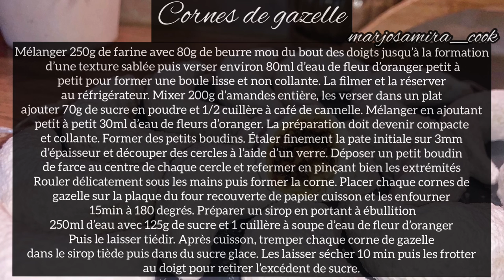Les cornes de gazelle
Voici la recette algérienne des cornes de gazelle fourrées aux amandes et parfumées à la fleur d’oranger. Saupoudrées de sucre glace. Un vrai délice

Pour environ 25/30 pièces :
250g de farine
80g de beurre mou
130ml d’eau de fleur d’oranger
200g d’amandes entiere
200g de sucre
Sucre glace

Musicien: @iksonmusic